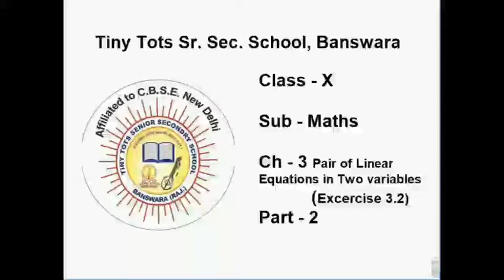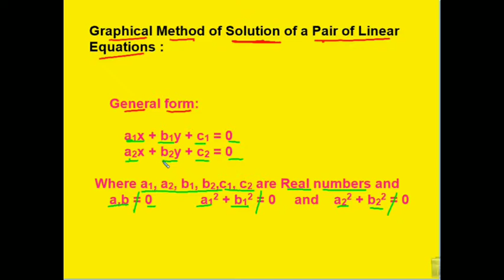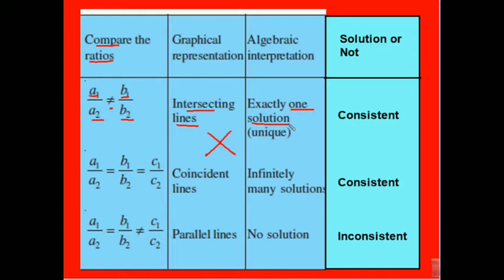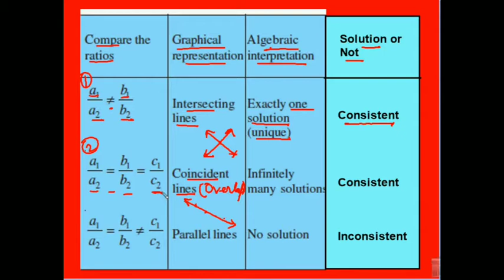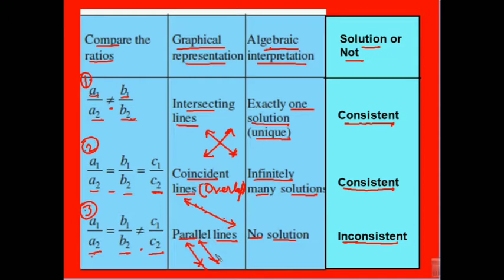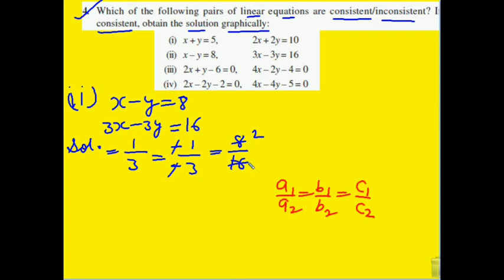MATHS Class 10 Ch 3 (Part 2)